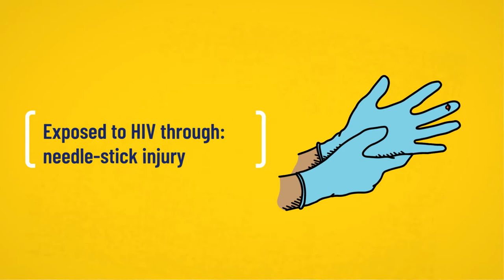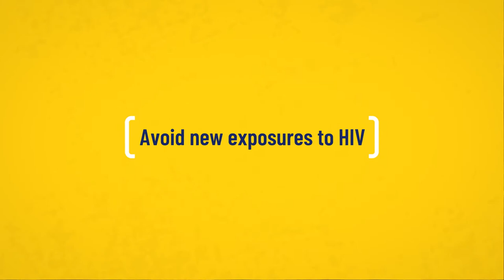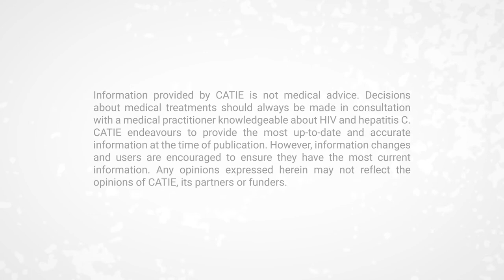PEP: Preventing HIV after a potential exposure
This video offers information about post-exposure prophylaxis (PEP) as an HIV prevention strategy that can help prevent HIV after a potential exposure. It covers key messages on when to take PEP, how to take it correctly, and how to access it.